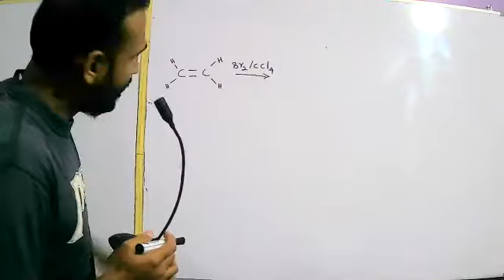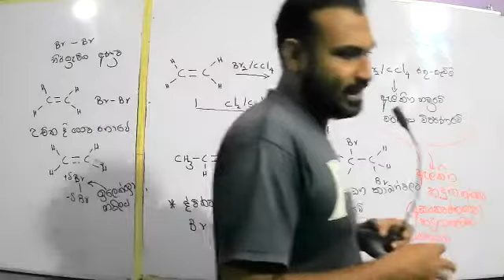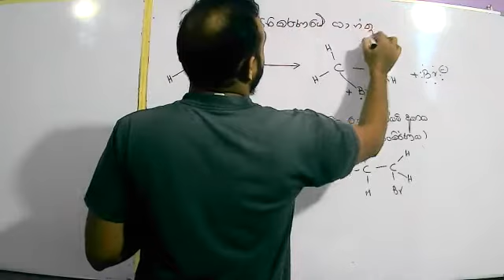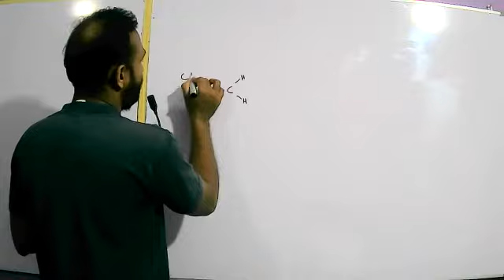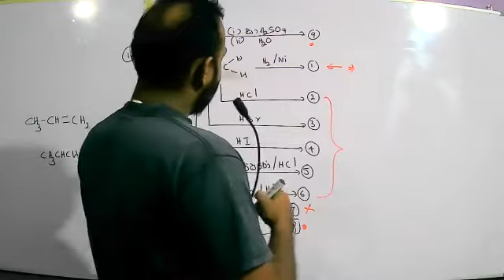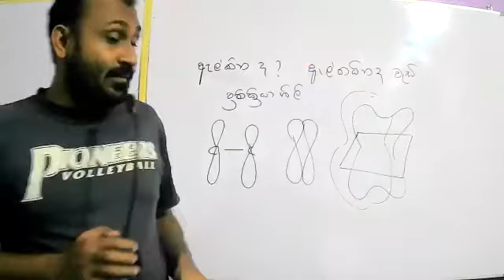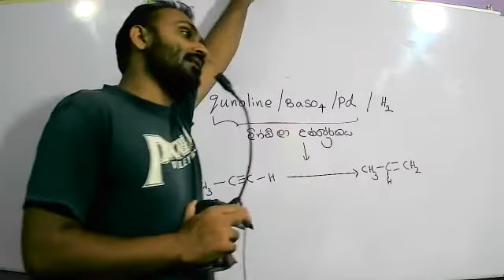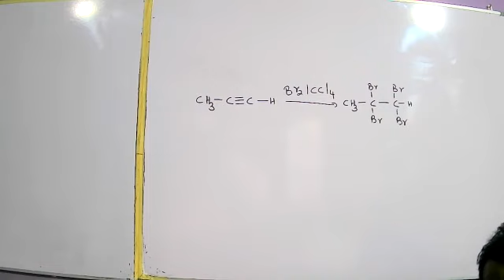organic ඇල්කින 03 හා ඇල්කයින